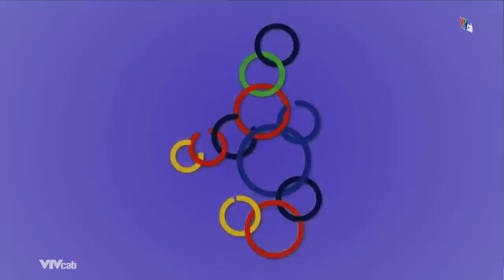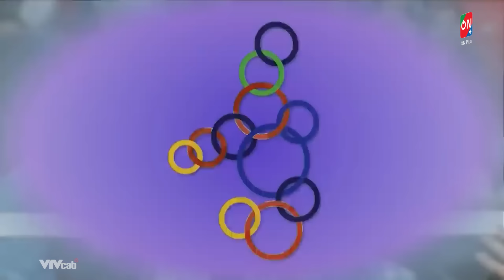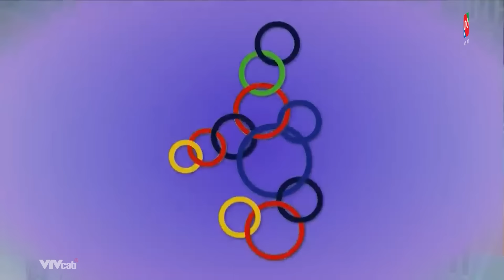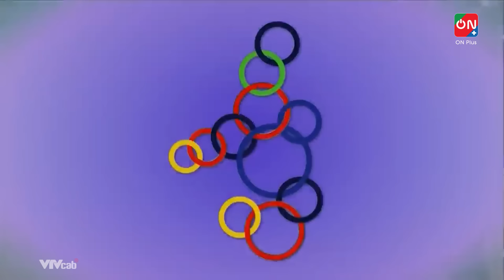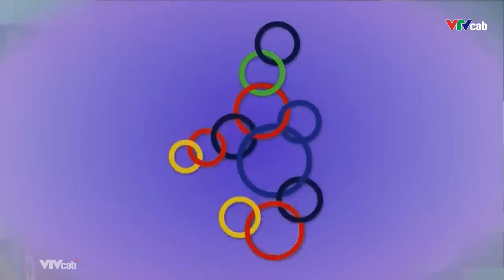Megawati thể hiện đẳng cấp đối chuyền số 1 "xứ vạn đảo" cực hay | Philippines vs Indonesia